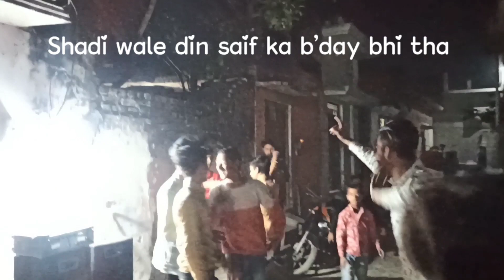Arham Vs Toffee 😂| Tahoor ko bhi bacche lene ki practice hogyi h🤣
Cameraman 👉@lead_ruler27

Video Editor 👉@lead_ruler27

thumbnail Editor 👉@lead_ruler27